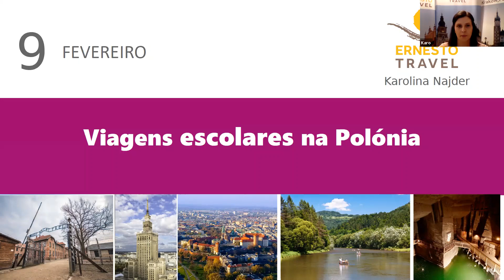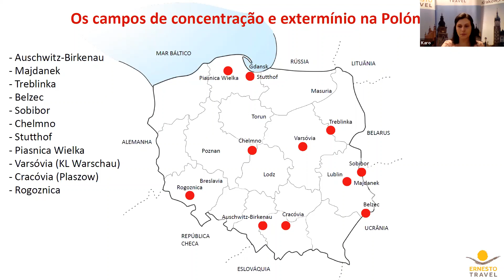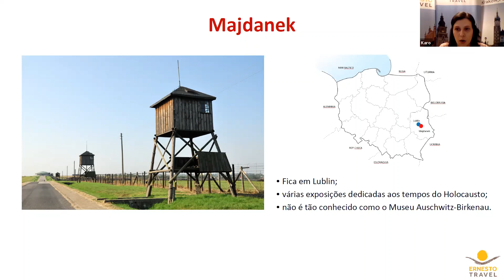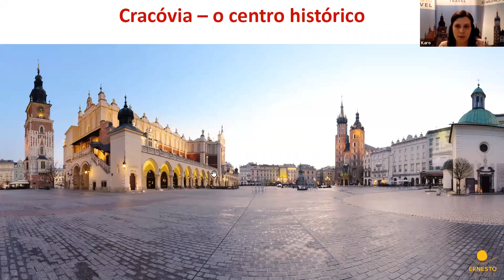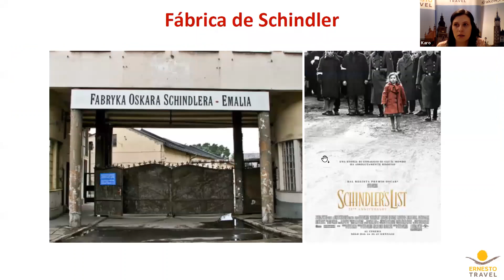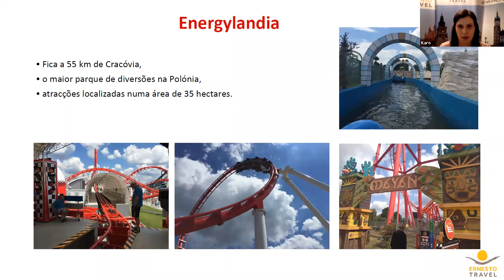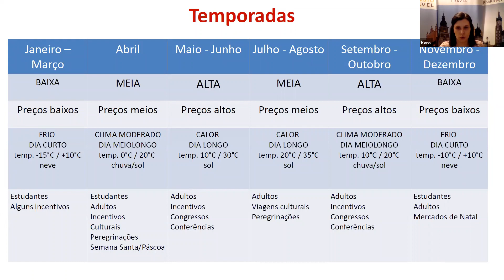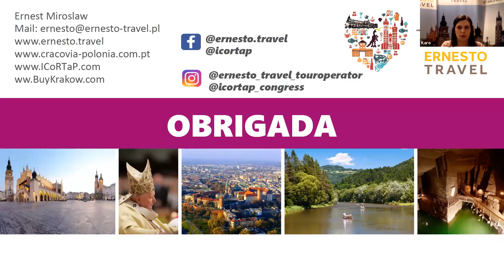Viagens escolares na Polónia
Durante o webinar vamos informar de:
ℹ viagens escolares,
ℹ sítios históricos relacionados com a Segunda Guerra Mundial,
ℹ lugares educacionais e interessantes,
ℹ programas para estudantes.